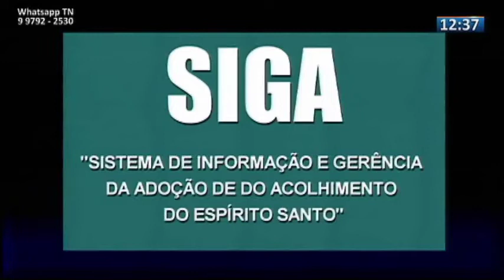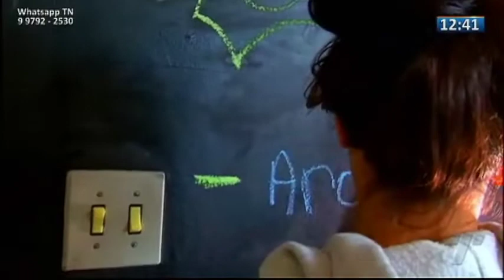Conexão Justiça: Programa do Espírito Santo vira base para o Sistema Nacional de Adoção